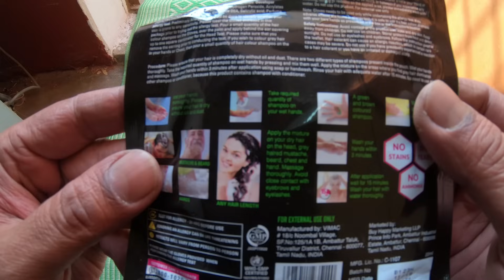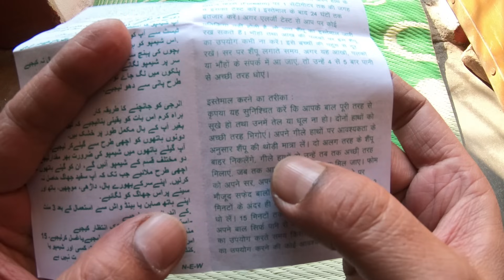VIP Hair Colour Shampoo || Does it work?|| beard colouring||15 मिनट में बाल/दाढ़ी काली करें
VIP Hair Colour Shampoo || Does it work? || Truth of VIP Hair Colour Shampoo|| 15 मिनट में बाल/दाढ़ी काली करें|
beard colouring
दाढ़ी को काली कैसे करें

I tried some hair colour shampoos before but the result were very disappointing. i saw the advertisement of this VIP Hair Colour Shampoo on TV. They claim that with bare hands you can apply this shampoo on your hair ,beard,moustauche,chest and hands also and this shampoo leaves no stain on your skin so i thought to try it and make a video of colouring my beard and know the truth if it works well or not.
I am not recommending this product . I just want to share my experience with you all .  Kindly use this product at your own risk .

music credit ---